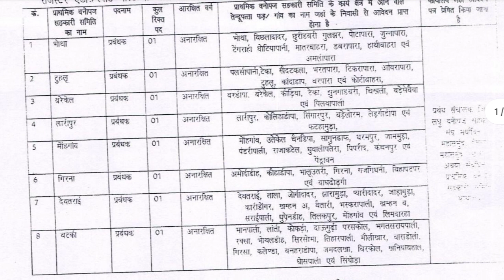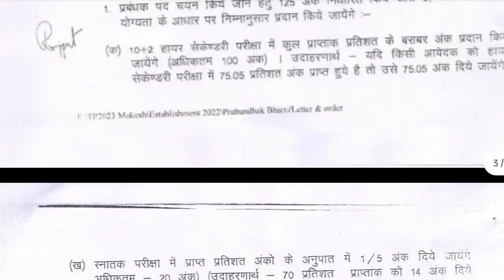Cgjobप्राथमिक लघु वनोपज सहकारी समिति प्रबंधक भर्ती हेतु विज्ञापन जारी ! 12th पास योग्यता/CTC:₹20,000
about this Video: CG FOREST DEPARTMENT VACANCY 2023 : छत्तीसगढ़ जिला वनोपज सहकारी सहकारी संघ मर्यादित, महासमुंद में वेकेंसी

cg vacancy
CgJob2_0re supervisor new vacancy
cg vacancy
cg new vacancy 2023, cg upcoming vacancy 2023
cg prabandhak bharti 2023
cg Vanopaj prabandhak bharti 2023